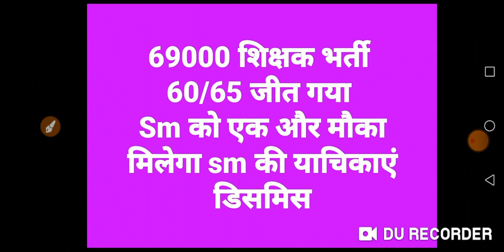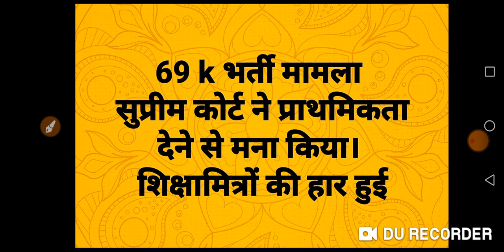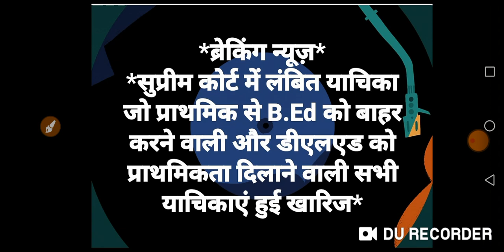उत्तर प्रदेश 69000 शिक्षक मामले में आ गया सुप्रीम कोर्ट का आदेश।प्रथमिकता नहीं मिली।